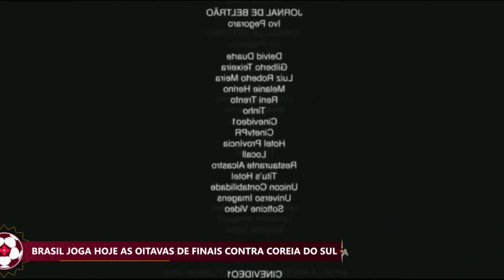BRASIL JOGA HOJE AS OITAVAS DE FINAIS CONTRA COREIA DO SUL